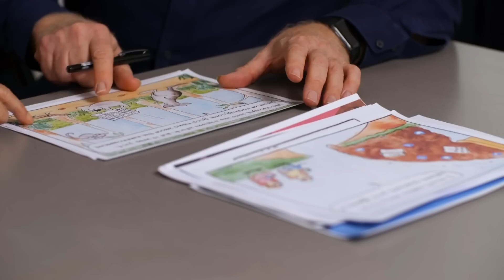Insiders | Full Voice Campaign Analysis with Lidia Thorpe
Friday marked the 6th anniversary of the Uluru Statement – a landmark cry for Voice, Treaty and Truth telling. Architects of the statement returned to Uluru and delivered a back-to-basics reminder of what the Voice is meant to be about: recognising and listening to Indigenous Australians.

In parliament, however, the political divide deepened, and the debate hardened. Peter Dutton is now throwing everything at the No case – arguing an Indigenous Voice would racially divide Australians. Other Liberals echoed the line, but not all.

Leading moderate Simon Birmingham refused to defend the comment, and two backbenchers rejected the argument entirely. David Speers interviews Lidia Thorpe about her final position on the Voice, a racism complaint launched against the Greens, and First Nations sovereignty.

 Dan Bourchier, Cameron Stewart, and Karen Middleton discuss the issues of the week. Mike Bowers talks the week in pictures with Fiona Katauskas.